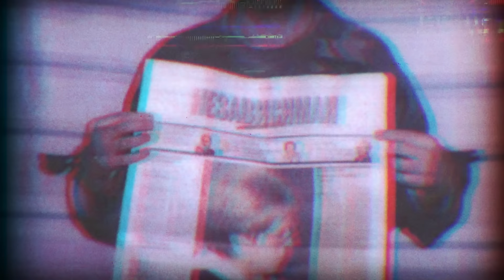Als 6-jarig jongetje verbrand door kerstboomverlichting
Vandaag is Quinten te gast in de podcast, van wie het leven als 6 jarig jongetje drastisch verandert wanneer op eerste kerstdag 2004 de kerstboomverlichting in brand vliegt. Samen met zijn zusje proberen ze de boom uit huis te krijgen, met enorme gevolgen. Er ontstaat een explosie en er is geen uitweg door een dichtgeschroeide deur.
Quinten en zijn zusje lopen beide enorme brandwonden op en moeten 11 maanden revalideren.

Het leven daarna is niet meer hetzelfde, maar met de jaren vinden ze beide hun weg om te dealen met alle uitdagingen die erbij komen, en maakt dit de positieve jongen die Quinten vandaag is.

In de podcast serie 'Held in Eigen Verhaal' staan verschillende inspirerende gasten centraal met ieder een uniek en een bijzonder verhaal.

Edit: ⁠@karlijndevries⁠
Redactie & productie: ⁠@floorslooten⁠